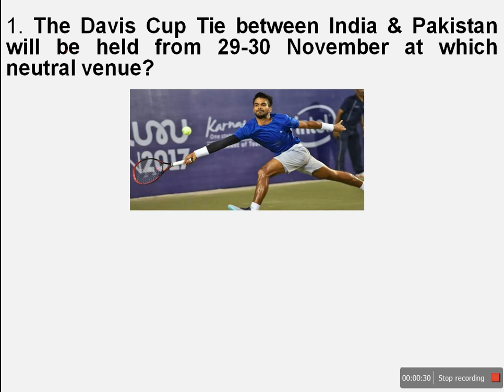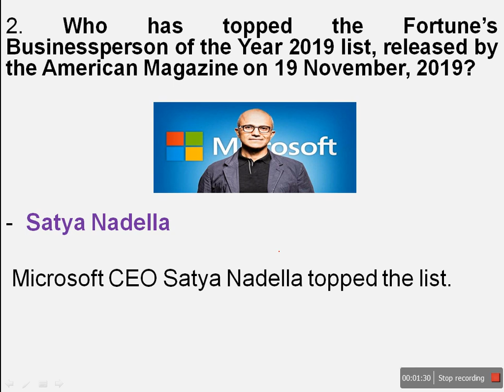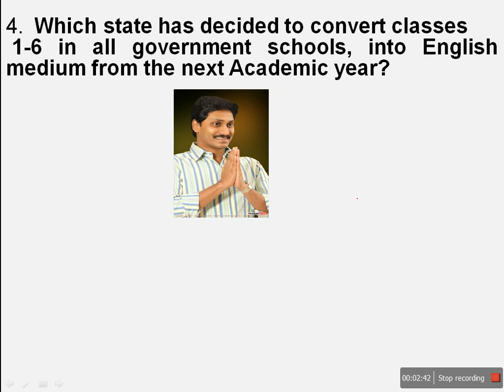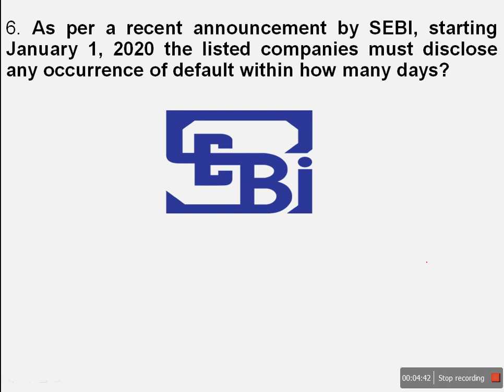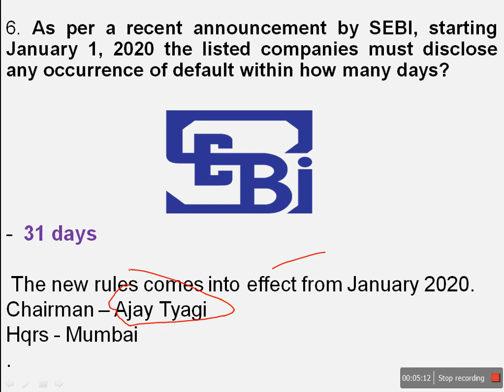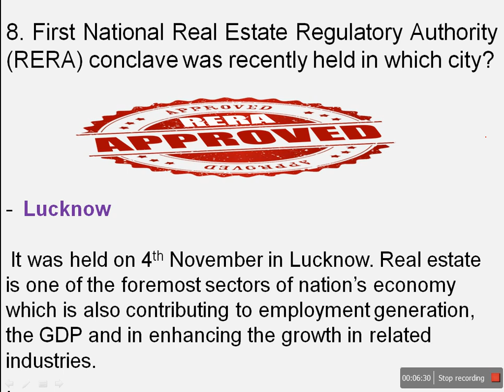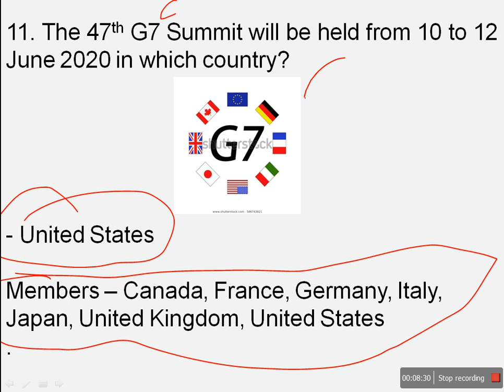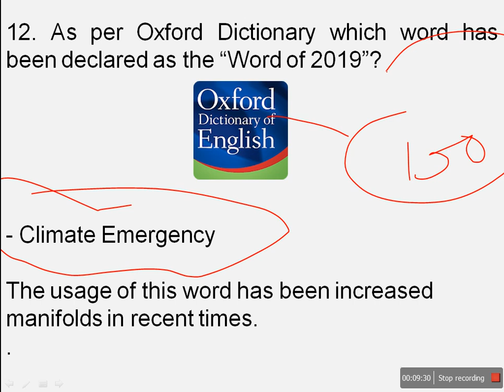THG " Supersonic GA Series"|| Ep-3